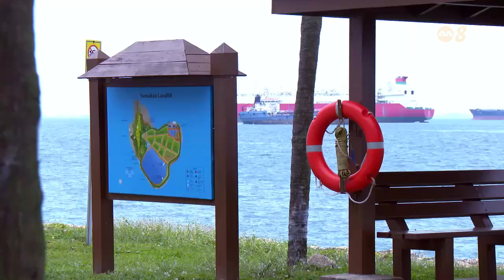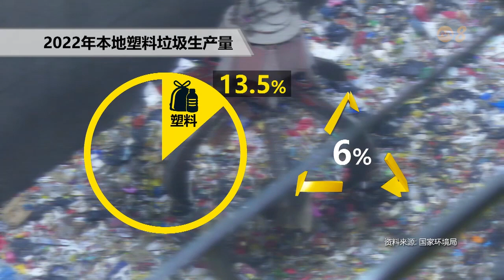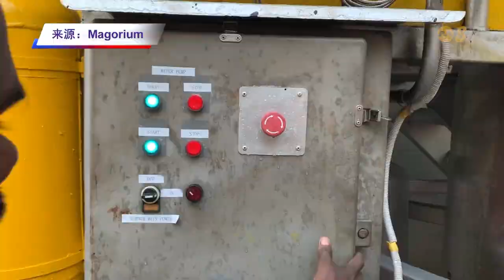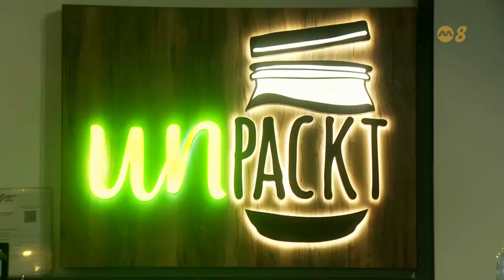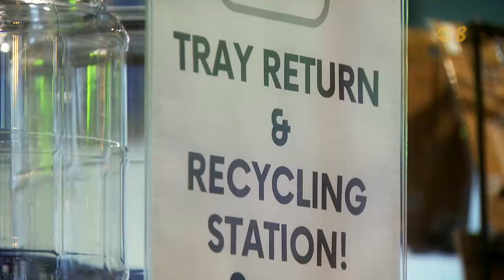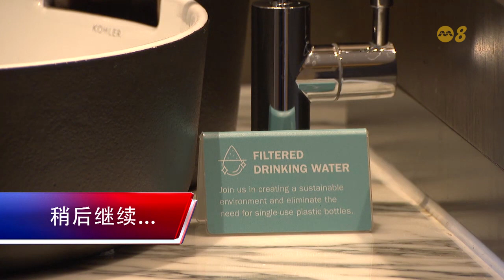前线追踪 | “垃圾岛”周围水域干不干净 靠它把关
作为本地唯一的垃圾填埋场，实马高是否臭气熏天？《前线》实地考察，这里不仅环境优美，它还是300多种野生动植物的栖息地，而且竟然还有红树林？

22/09/2023 播出